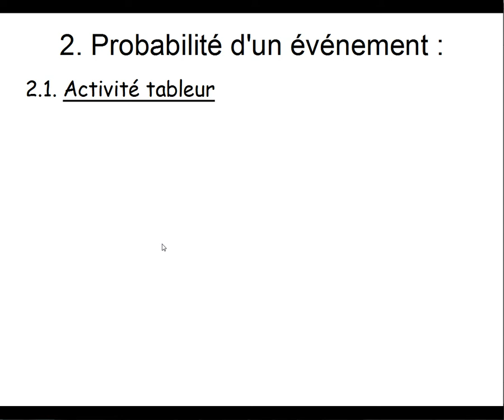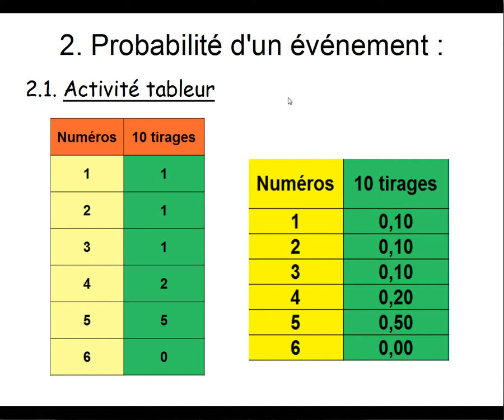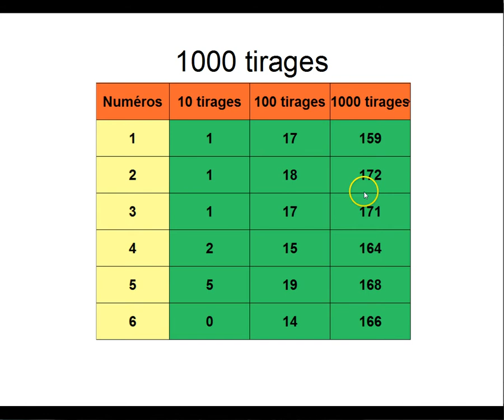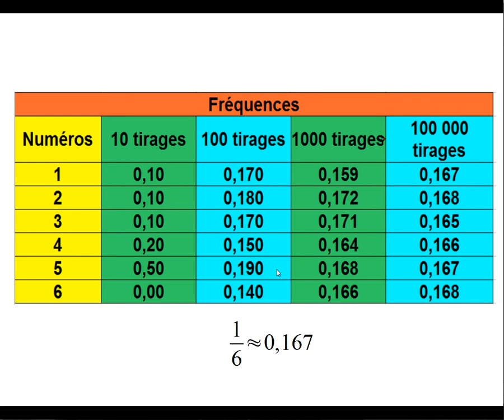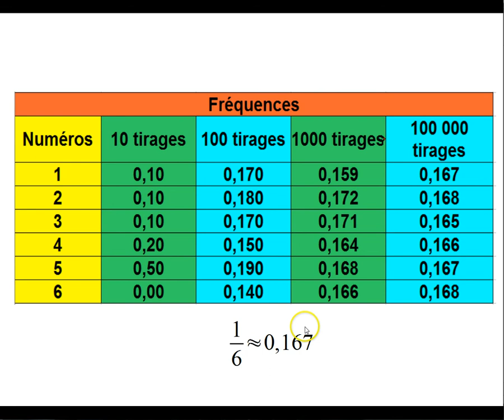vidéo 3 : Fréquences et probabilités